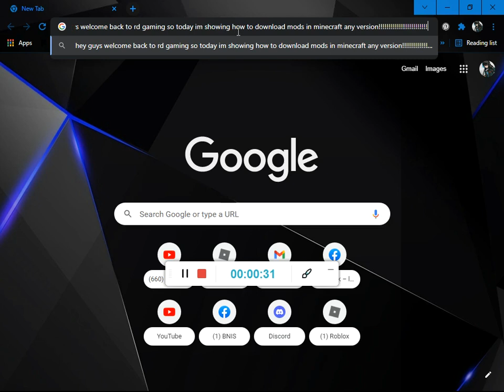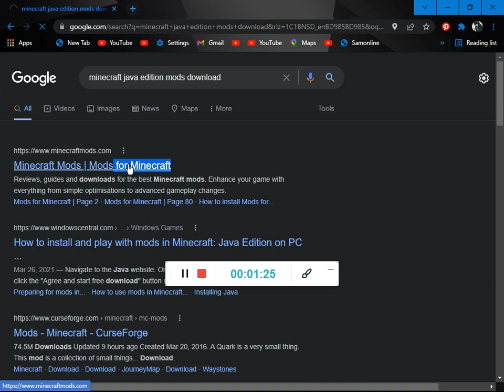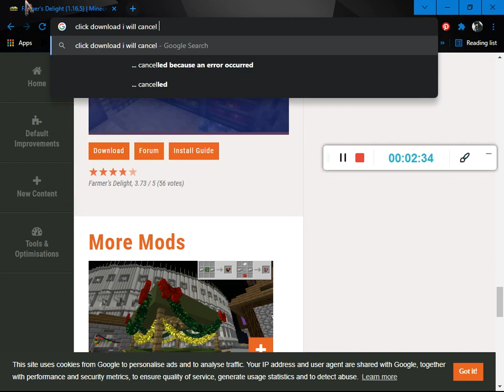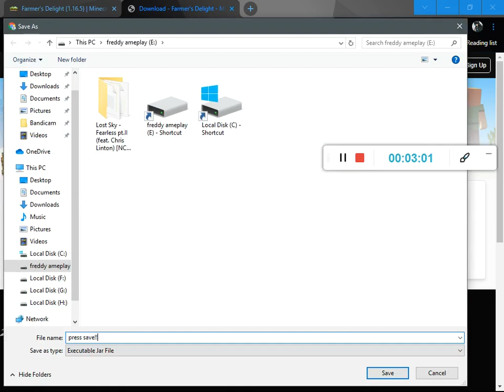This how you download any mods in minecraft any version!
If it helped you guys like and sub =)